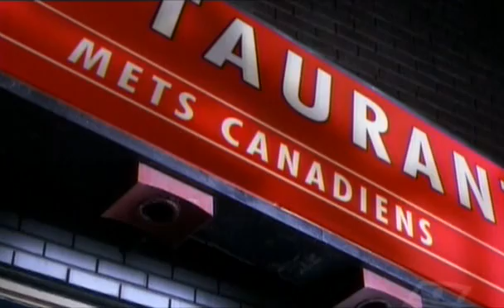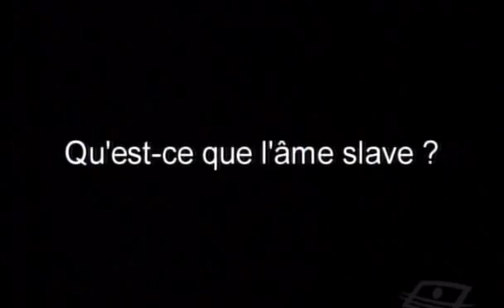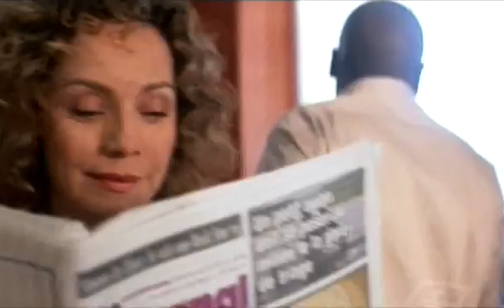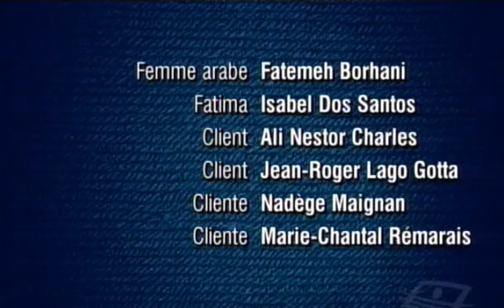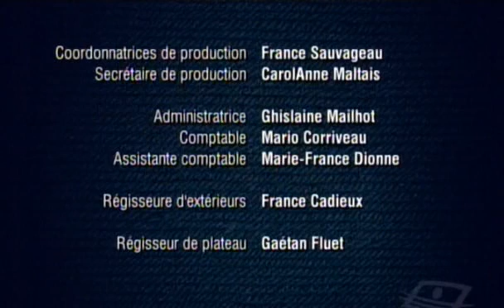Pure laine, saison 1, épisode 4 : Le secret de Fatima